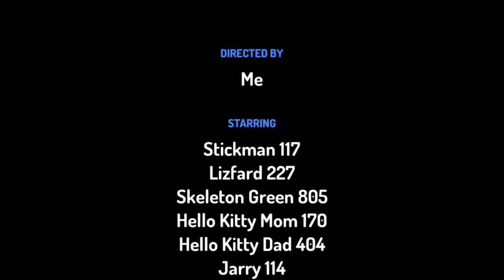Glass Bridge Squid Game AGAIN Part 3 STOP IT 😡